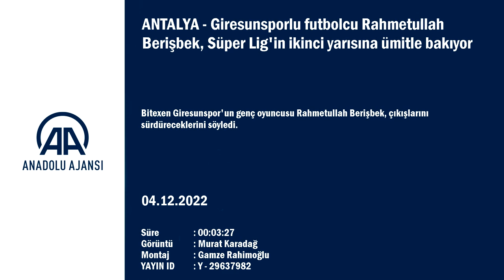Giresunspor'da Rahmetullah Berişbek, hedefini açıkladı!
GÖRÜNTÜ DÖKÜMÜ :
- Giresunspor antrenmanı
- Giresunsporlu futbolcu Rahmetullah Berişbek ile röportaj Giresunsporlu futbolcu Rahmetullah Berişbek, Süper Lig'in ikinci yarısına ümitle bakıyor:
- "Milli aradan sonra İstanbulspor ve Fenerbahçe'yi yendik. İnşallah bu kamptan sonra da çıkışımızı devam ettireceğiz"
- "Kimse Giresunspor'un bu kadar puan toplayabileceğini düşünmüyordu ama biz herkesi yanılttık"
ANTALYA (AA) - SÜHA GÜR - Bitexen Giresunspor'un genç oyuncusu Rahmetullah Berişbek, çıkışlarını sürdüreceklerini söyledi.
Dünya Kupası nedeniyle lige verilen arada hazırlıklarını Antalya'da gerçekleştirilen kampla sürdüren yeşil-beyazlıların 23 yaşındaki oyuncusu, AA muhabirine açıklamada bulundu.
Rahmetullah, aradan önce ligde oynadıkları son 2 karşılaşmada İstanbulspor'u sahalarında 3-2, Fenerbahçe'yi ise deplasmanda 2-1 yenerek 6 puan topladıklarını hatırlatıp, lige kaldıkları yerden devam edeceğini belirtti.
Takımda aile havası oluştuğunu ve çok iyi bir hazırlık süreci yaşandığını anlatan Rahmetullah, "Kulübümüzün sıkıntılarının hep birlikte üstesinden gelmeye çalışıyoruz. Şu anda da takımdaki arkadaşlarımın hepsi oynayacağımız kupa ve lig maçlarına odaklanmış durumda. Ortamımız çok iyi, her şeyden memnunuz." ifadelerini kullandı.
Milli takım arasında da kampa gittiklerini ve oradan sonra çıkış yakaladıklarını hatırlatan orta saha oyuncusu, şöyle devam etti:
"Milli aradan sonra İstanbulspor ve Fenerbahçe'yi yendik. İnşallah bu kamptan sonra da çıkışımızı devam ettireceğiz. Lige iyi başladık. Adana Demirspor maçında gayet iyi oynadık. Fatih Karagümrük ve Alanyaspor müsabakalarında puanları bıraktığımızı düşünüyorum. Futbolda kopukluklar olabiliyor. Daha sonra toparlanmamız çabuk oldu. Fenerbahçe galibiyeti bizi gerçekten çok iyi motive etti ama araya girdik. İnşallah bunun devamını getirmek istiyoruz."

- "Herkesi yanılttığımızı düşünüyoruz"

Rahmetullah Berişbek, ligin geride kalan bölümünde topladıkları puanlarla başarılı bir görüntü ortaya koyduklarını dile getirdi.
Dünya Kupası arasına 15 puanla 12. sırada giren Giresunspor'a sezon başında kimsenin şans vermediğini vurgulayan Rahmetullah, "Sezon başına baktığınız zaman kimse Giresunspor'un bu kadar puan toplayabileceğini düşünmüyordu ama biz herkesi yanılttık. İnşallah bunun devamı gelir ve sezon sonu mutlu bir şekilde ligde üst sıralarda oluruz." diye konuştu.
Kariyeri boyunca Gençlerbirliği'nde forma giyen ve ilk kez Ankara temsilcisi dışında bir takımda boy gösteren Rahmetullah, uyum sürecine ilişkin, "Gerçekten ilk başta zorlandım ama burada Hayrullah abi ve Sergen abi var. İki senedir buradaydılar. Onlar yardımcı oldu diyebilirim. Onlarla iyi kaynaştığımızı düşünüyorum ama gerçekten zor oldu. Gençlerbirliği'nde başarılı çıkış yakalamak isterdim ama olmadı. Bu seneye iyi başladığımı düşünüyorum. Bu sene burada çıkış yapacağıma inanıyorum." değerlendirmesinde bulundu.

- "Milli takıma gideceğimi düşünüyorum"

Rahmetullah, bu sene Giresunspor'u ligde tutacaklarına ve seneye milli takıma gideceğine inandığını aktardı.
Teknik direktör Hakan Keleş'in kendilerine her zaman destek olduğunu anlatan genç orta saha, bu sezon sonradan oyuna girerek verdiği katkıya ilişkin soruyu şöyle yanıtladı:
"Hakan Hoca her zaman bize destek oluyor. O yüzden oynayan oynamayan tüm oyuncular her zaman hazır bir şekilde bekliyor. Formanın geleceğini düşünüyorum. O yüzden sahada kendimi göstermeye çalışıyorum. Milli takım hedefim gerçekten var ama öncelikle burada ligde kalmak istiyoruz. Seneye de milli takıma gideceğimi düşünüyorum."
Rahmetullah, Giresunspor'un genç bir ekip oluşturduğunu ve orta vadede daha büyük hedeflere koşacaklarına inandığını sözlerine ekledi.